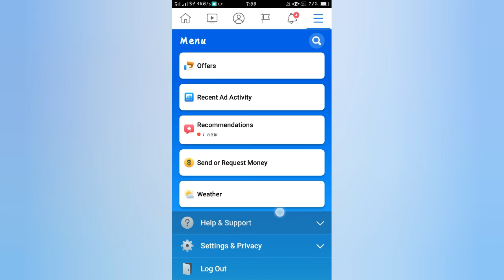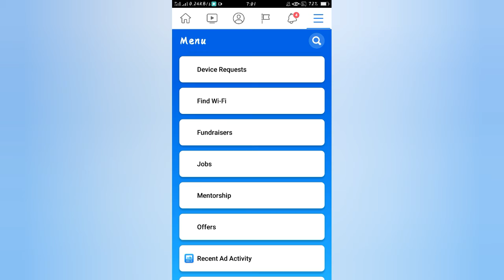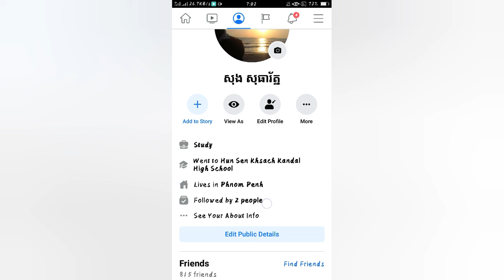របៀបធ្វើអោយ Facebook មានសញ្ញា Follow | How To Create Facebook Follow Easy Step By Step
facebook khmer song, facebook khmer live, facebook khmer 2019, create facebook page khmer, facebook
👱To get my new video